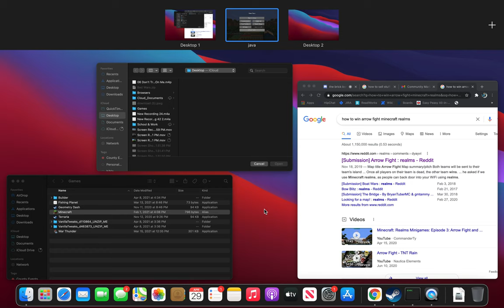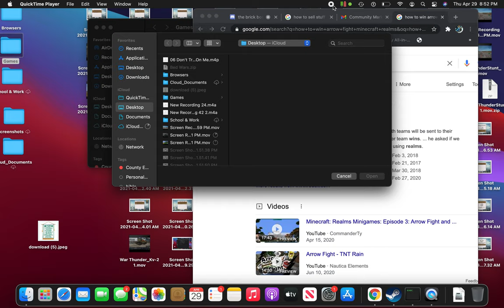Arrow Wars But in The Nether.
I don't know how we found this but ok then.